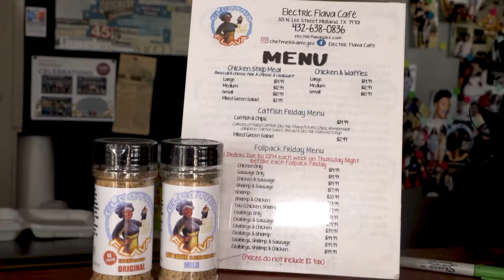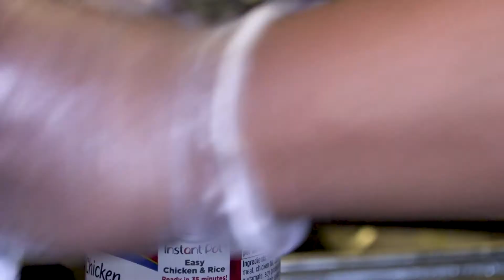LOCALS GATHER TO FEED STUDENTS DURING THE CORONA VIRUS PANDEMIC